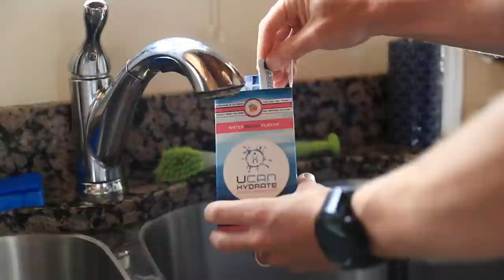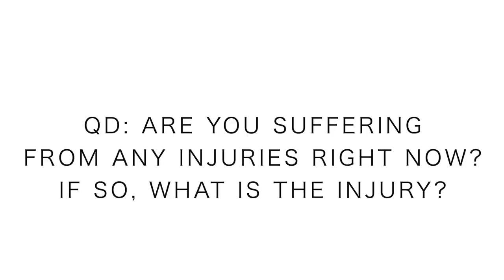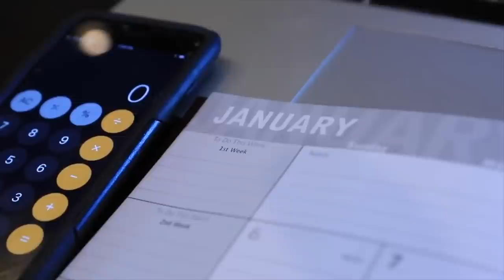Running Injury Updates | Quarter Pole of 2019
Here we go, 1/4 of the way through 2019, pretty amazing. I like to check in on life, on goals, and on injuries at the quarter pole of any calendar year. Running injuries are something that no one really wants to talk about, but it is part of the running journey. I have NEVER EVER EVER EVER met a runner who has never dealt with one injury, and it is more often a series of injuries and often the same injury. This is just part of our life’s journey as runners, injuries. Share down below in the comments your current status with running injuries. We are here to help you as best as possible! Onward and Upward YouTube family. Health is awaiting all of us in 2019, we just gotta go get it.

🔸My Shoe Size: 7.5 men's US sizing
🔸Mailing Address:

USA

Seek Beauty
Work Hard &